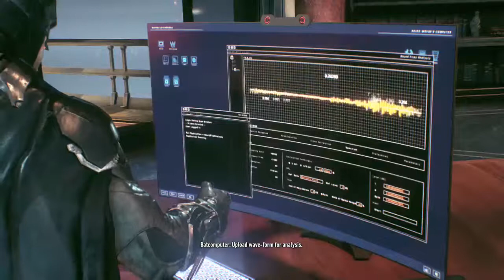Batman; Arkham Knight Day 3 - 9 / 11